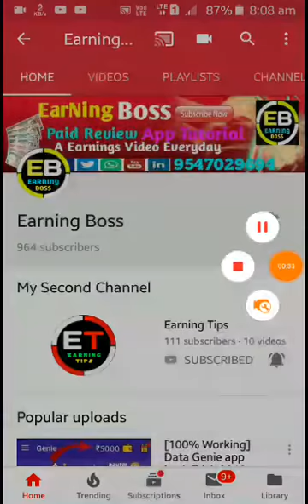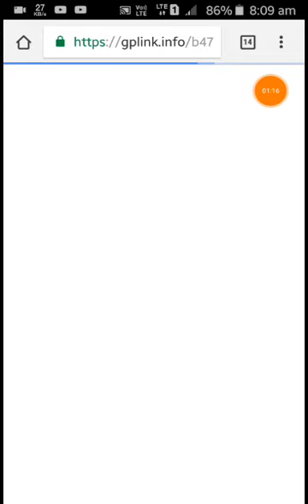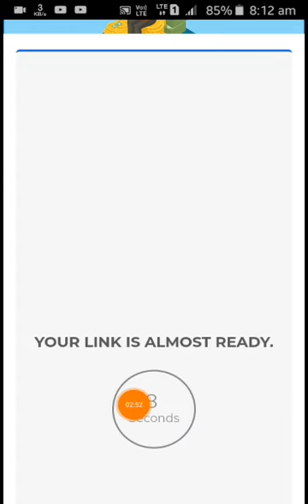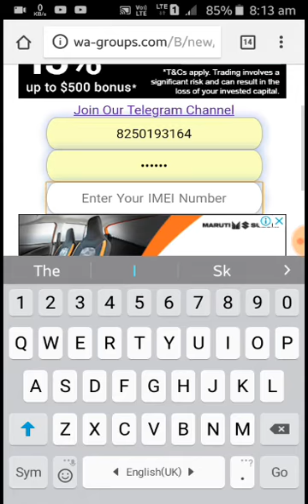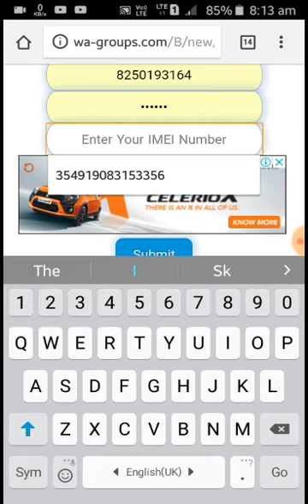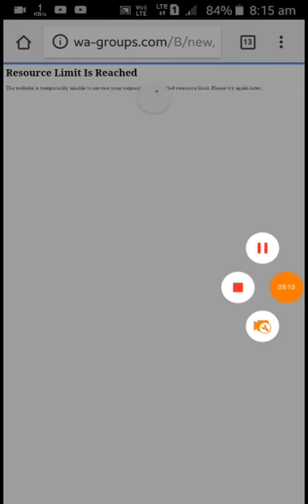Business Finance App Hack || Online Task Bypass || Minimum Redeem Only ₹10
App ➡